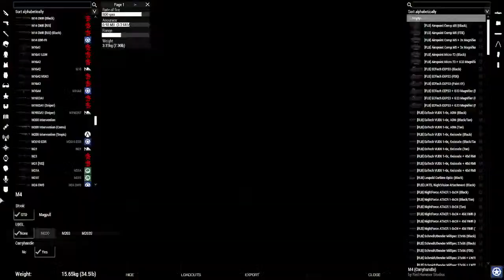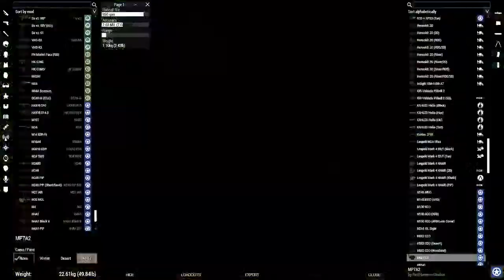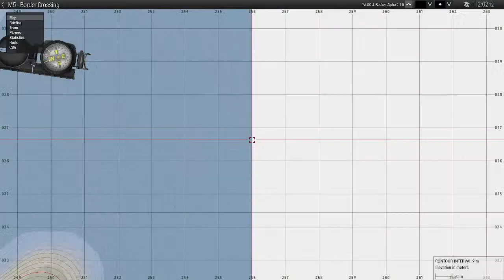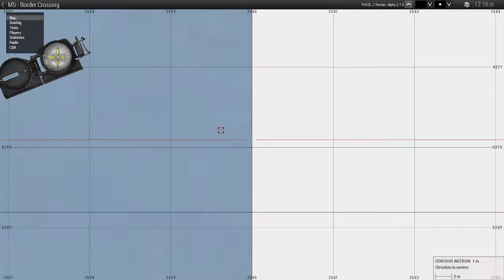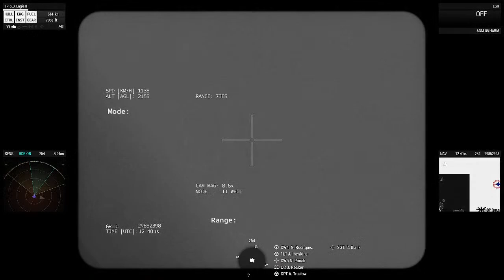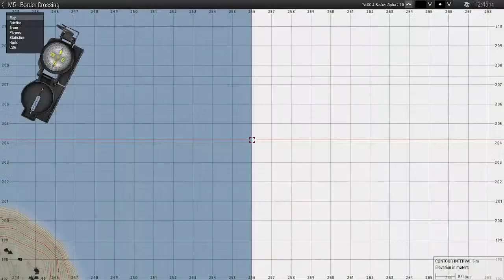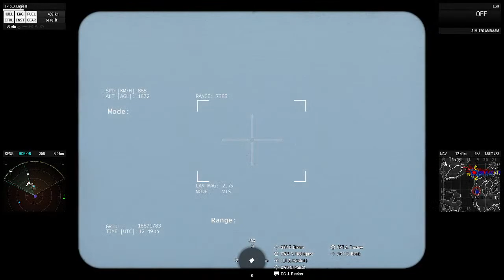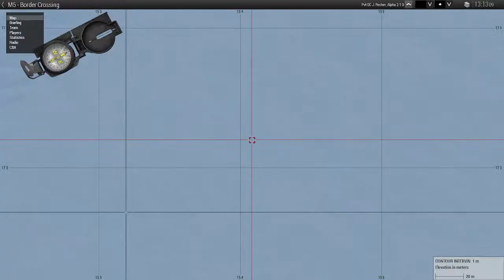TF300 | Operation Ocean Obelisk | Mission 5 | Border Crossing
Join OC J. Recker for his fixed wing debut!